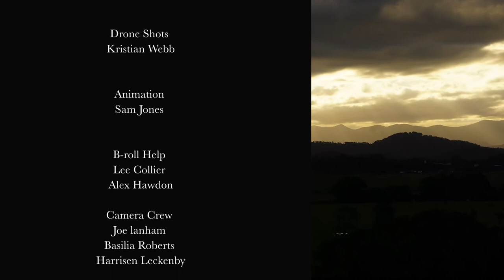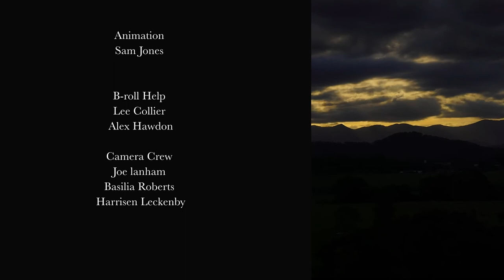The Blues are Bluer a film by Gabby Leckenby...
A beautiful short film by Gabby Leckenby a talented young film maker. It features  my near death experience in the ocean whilst surfing, my touch of death from a heart attack, my recovery and reflections how your changed by a life and death experience...Thank you Basilia and Harrison, Gaby's mum and brother also..